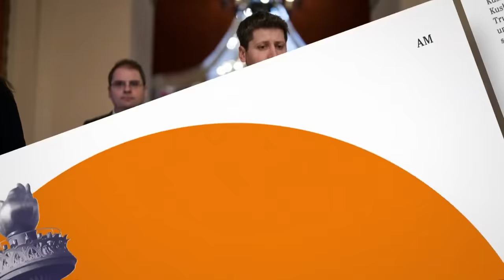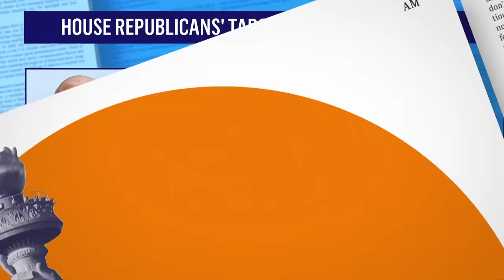Rep. Clarke on Mayorkas impeachment threat: 'This is all about political theater'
Democratic Rep. Yvette Clarke of New York, a member of the Homeland Security Committee, slams Republicans for pushing to impeach Secretary Mayorkas over "policy disagreements." "These folks take clips from our hearings and raise money from it," Rep. Clarke tells MSNBC's Jonathan Capehart. "The country deserves better."